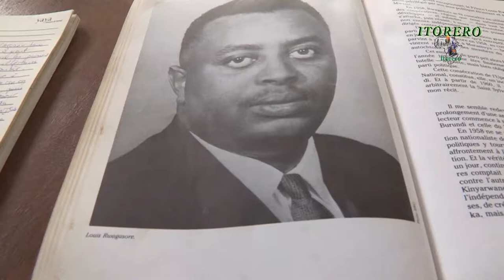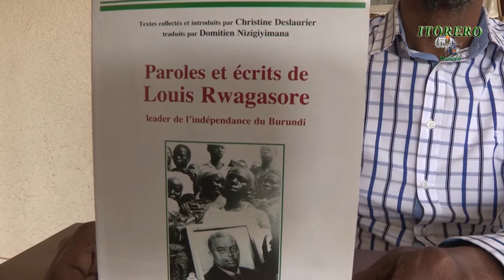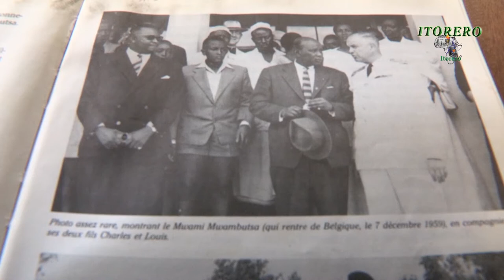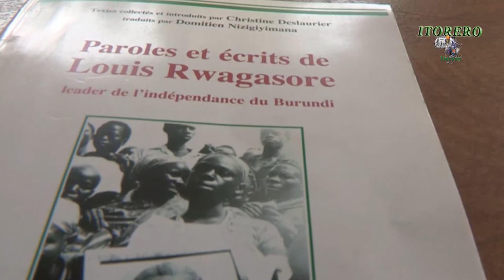1ère partie: L'idéologie, la vision politique et économique du Prince Louis Rwagasore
L'idéologie, la vision politique et économique du Prince Louis Rwagasore à travers ses écrits et ses paroles. (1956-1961) par Dr Alphonse RUGAMBARARA